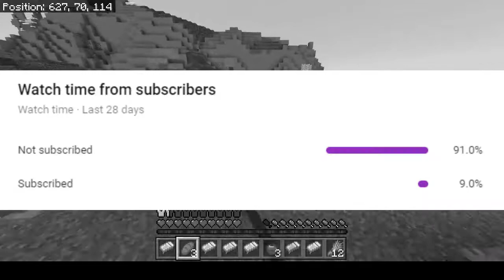Minecraft Manhunt but it's Bedrock Edition...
In this video I try to speedrun Minecraft while my friend tries to stop me. Can I beat the game before I am hunted down and killed? This was super intense.

Command blocks credit: ViscoseComb 24
Thumbnail by: Hobbes II